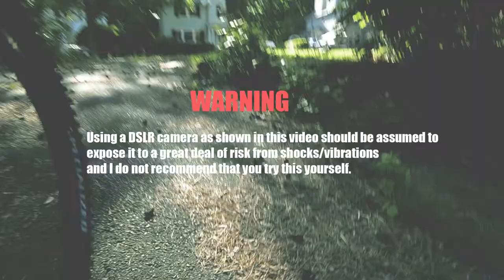Bicycle DSLR Video - Short Film 'Rotation' (Original Music & Video)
I call this short film 'Rotation'.

The songs in this video are all my own original creations. They were not created specifically for this video however.

This video was done with my DSLR camera (Nikon D7000) being held upside down, attached to  a monopod being held against the handlebar. There was one serious safety issue experienced with this: on a downhill section the handlebar moved unexpectedly to the right in a sudden and dangerous way, due to the weight of the camera (which is on the right side in this video). No issues like this were experienced on other sections though.

The length of the monopod was set so there was no danger of the camera swinging inside the front wheel (which would obviously be catastrophic) and the camera neck strap was placed around the handlebar as an extra precaution.

A key to this video was setting the shutter speed to be as slow as possible, which is 1/30 sec for a video. This creates the motion blur which was the main motivation for doing this in the first place. Some tests of what happens if a DSLR is used as an action cam (Go Pro) revealed the great looking motion blur that is possible.

The later parts of the video were done with the camera attached to a GorillaPod - a flexible, mini-tripod, set up so I could hold both it and the handlebar. The monopod method seems to work better. The lens is a wide angle 12-25mm lens that is set to 12mm.

The original plan was to do a quick test and then go on a real trail with this, but there seemed to be too much vibration going into the monopod and camera for this to be doable. When I later rode the trail that would have been used, I saw that the amount of shock/vibration was actually not worse than the streets used for this video. An idea is to use some pieces of foam exercise mats or something similar to provide a suspension system for the monopod to make this suitable for real, carefully planned mountain biking on a real trail. Downhill sections would not be used with the camera due to the stability issue mention earlier with downhill sections.

I later tried to use the D7000 with a helmet mount meant for an action camera, but it was far too heavy and uncomfortable to be practical, and the motion blur probably would not be great either, and this may damage the helmet used.

I did a good deal of post processing in Photoshop CS6, and got around 25min of footage down to around 10 for the final video.

As the opening warning says, I do not recommend that you try this yourself, unless perhaps you have an old DSLR you don't need anymore - and don't do this going downhill due to the stability issues this creates. As minimizing shock/vibration to the camera is the highest priority, a fully rigid road bike may not be a great idea for this.